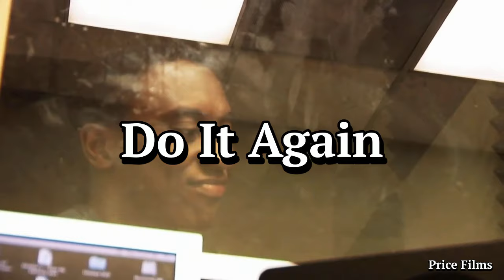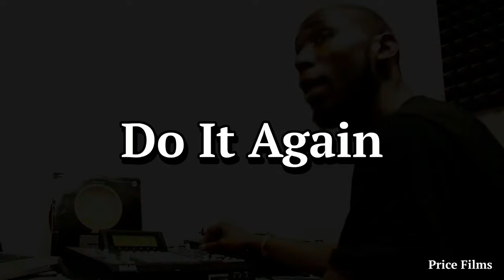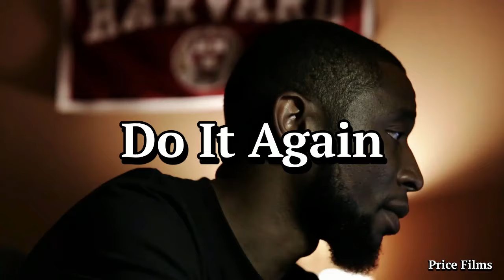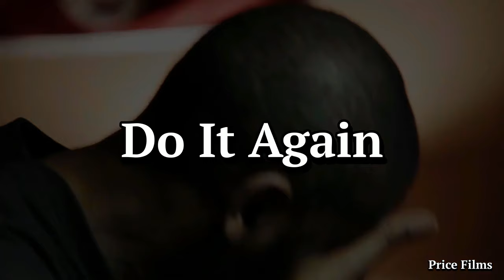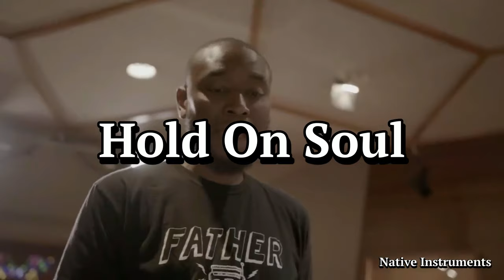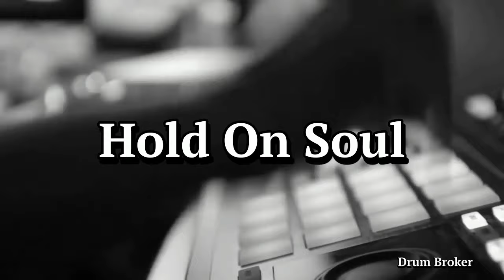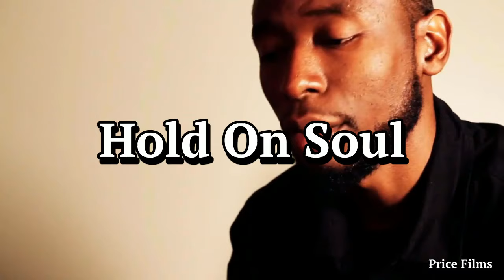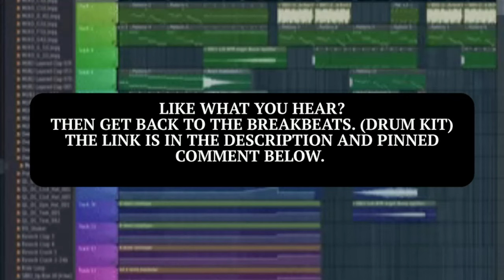Five 9th Wonder Beats You've Probably Never Heard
Back To The Breakbeats: For a boom bap drum kit with 161 drum sounds, including 26 breaks,